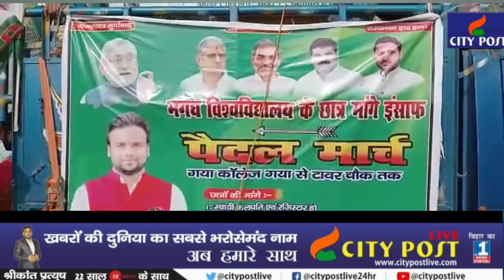छात्र-छात्राएं काफी आक्रोश में है , शहर के कई हिस्सों में किया राज्यपाल का पुतला दहन